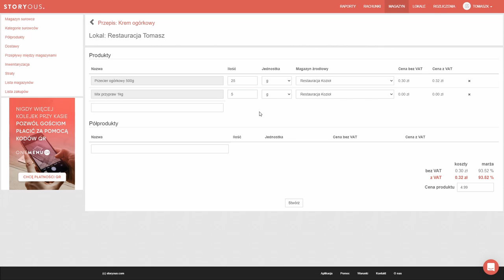Lokale - Produkty (receptury)